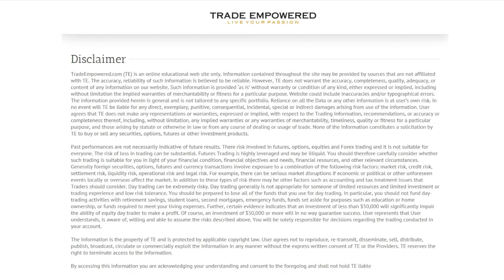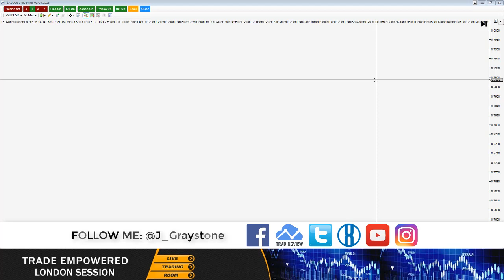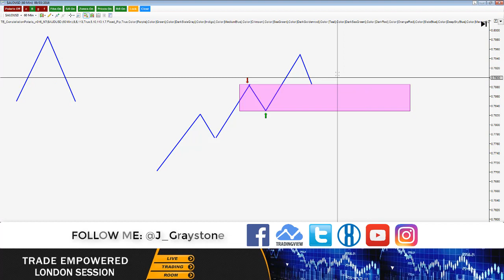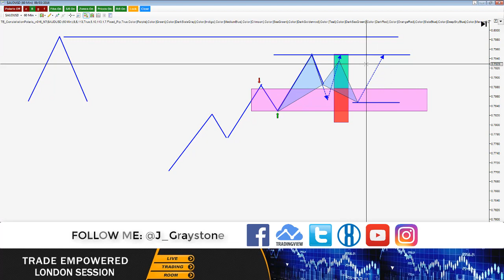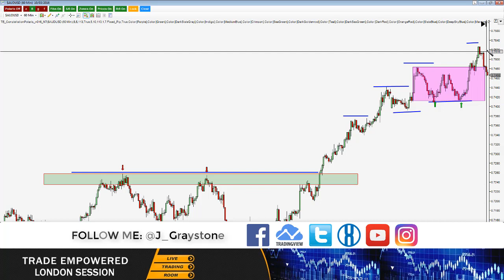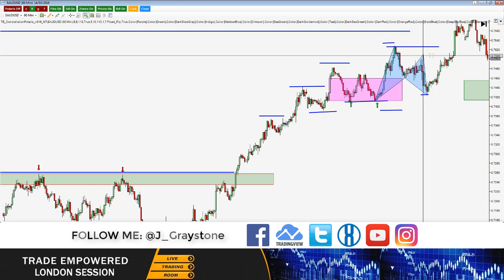How to get more money from trading Forex patterns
🚨  Due to the scammy nature of this industry, I have below listed companies that I trust:

In this video, I wanted to go over how I handle my profit targets on pattern trades depending on whether the market is trending or in consolidation.

Its a question I get asked all the time so I thought I would share with you my secret!!.

Of course what most people will fail to do is learn the basics on how to read price action and also 90% of people wont bother to test this which is a real shame!.

But here it is anyway. If you are interested in learning the basics, be sure to grab our Forex basics course at the discounted price!

See you in the live room!

Jason